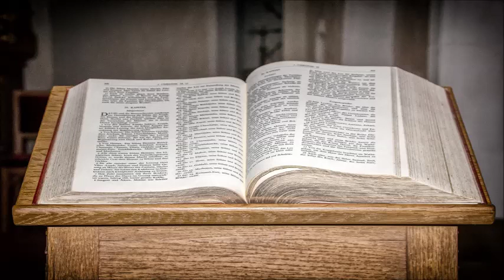Alexander vom Stein - Hätte Darwins Lehre auch 150 Jahre später entstehen können